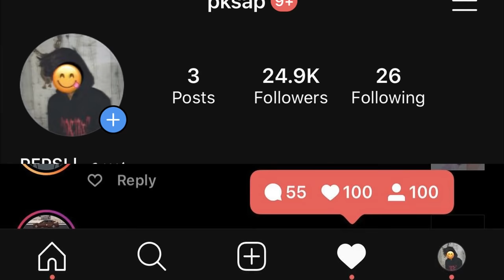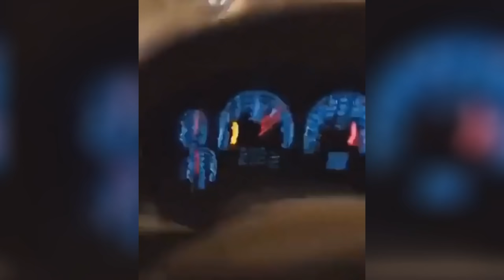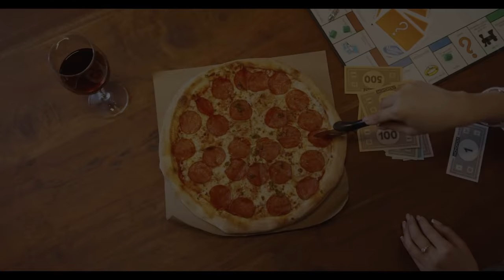💈5 فيديوهات لـ اشخاص بينهم وبين الموت "خطوة " 💔